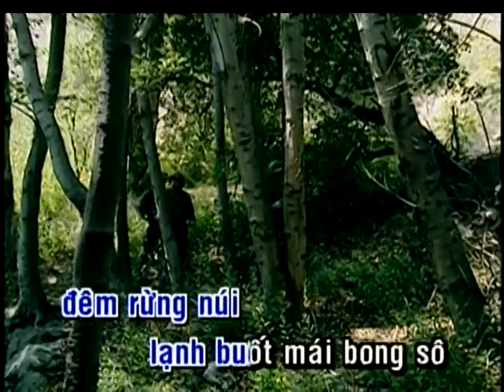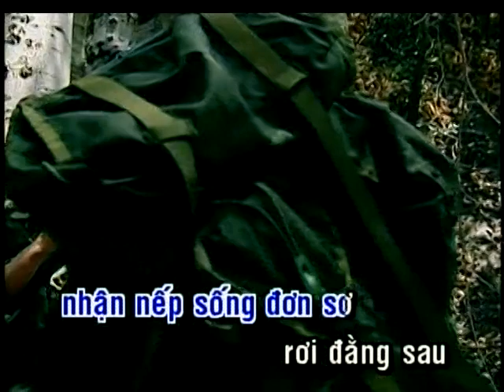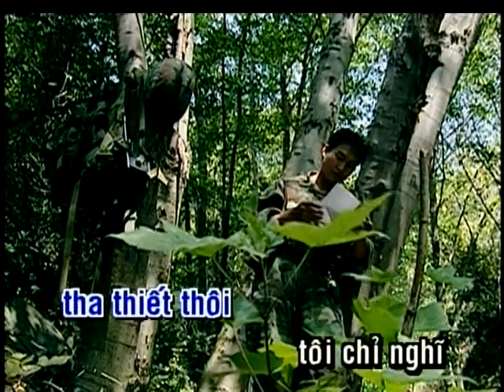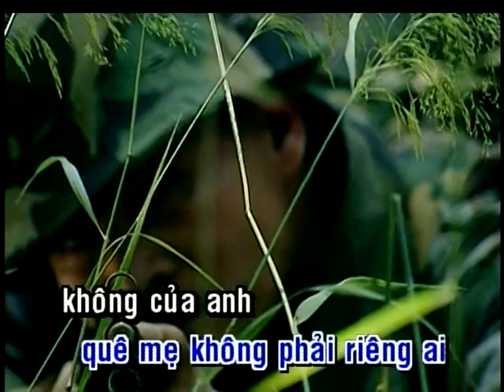LÍNH NGHĨ GÌ TRƯỜNG VŨ